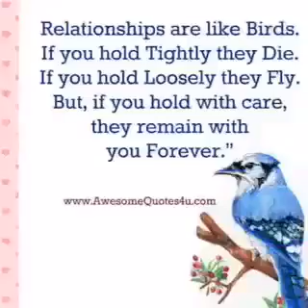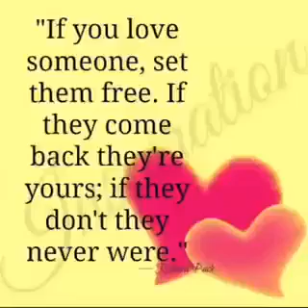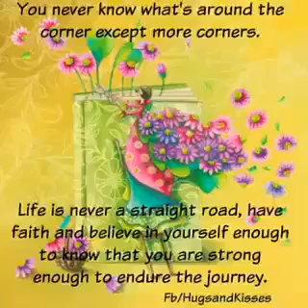Have a nice day. God bless us